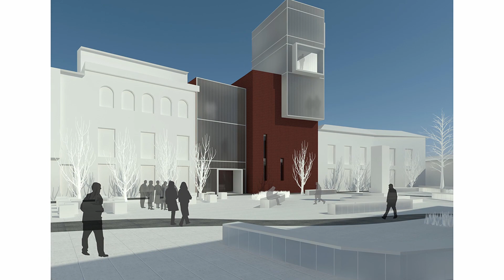Concursos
REHABILITACIÓN. Concursos.